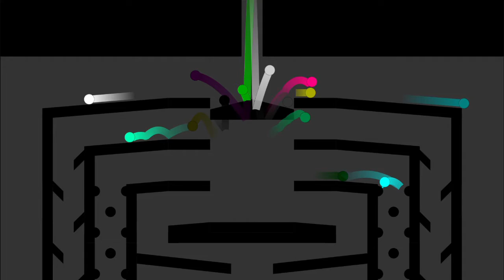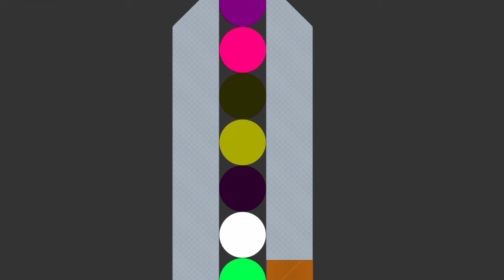Satisfying marble race